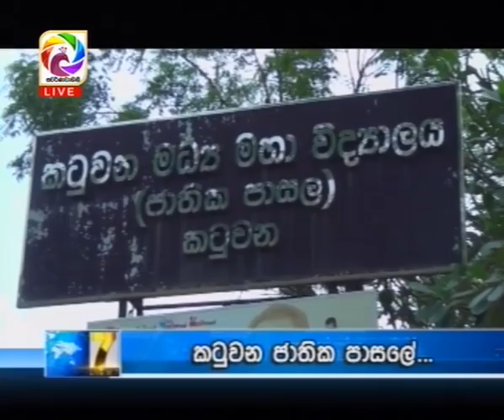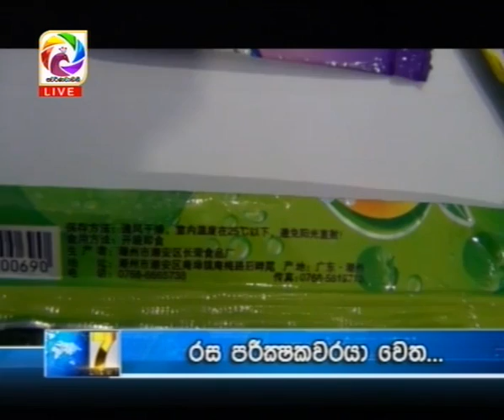Live at 7 News – 2018.10.05